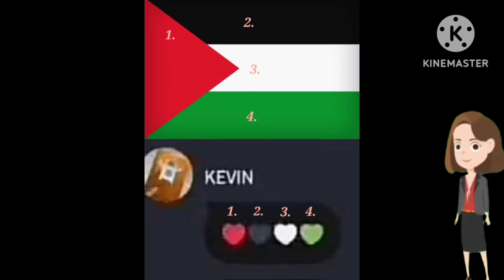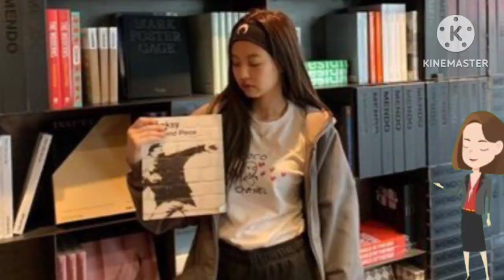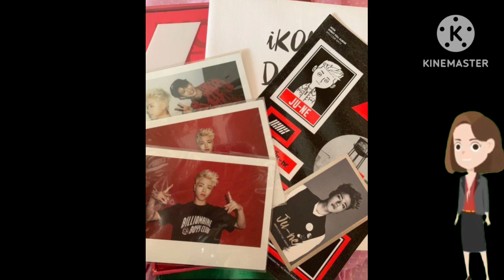5+ K-Pop Idols Who Have Shown Support For Palestine || International Newz